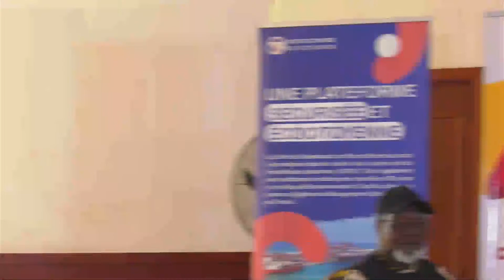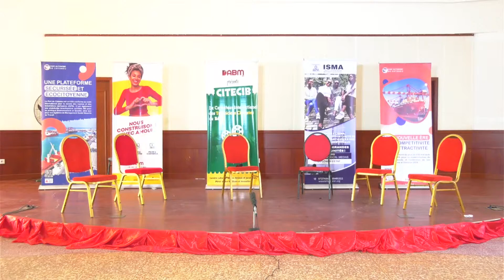🟢🟡🔴 Cinéma : difficile émergence d'un art au problème de développement des métiers connexes